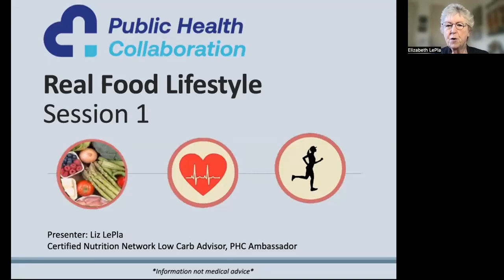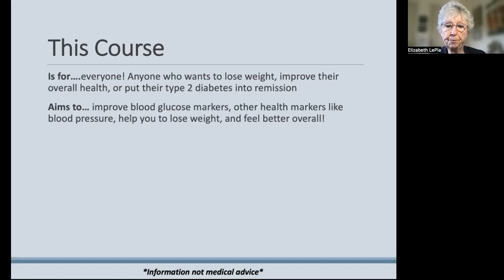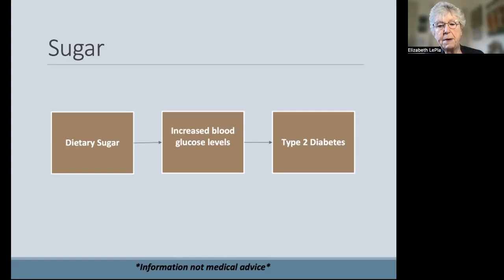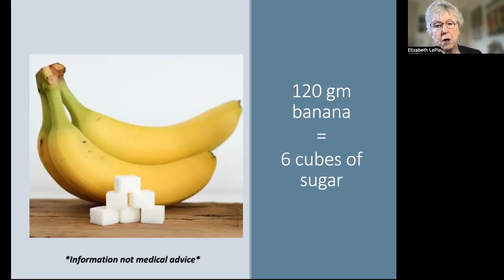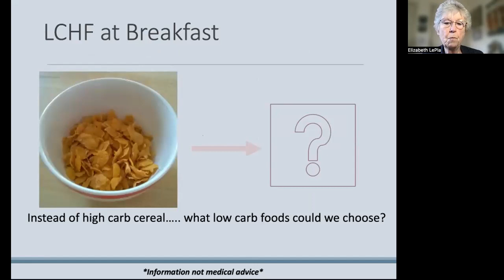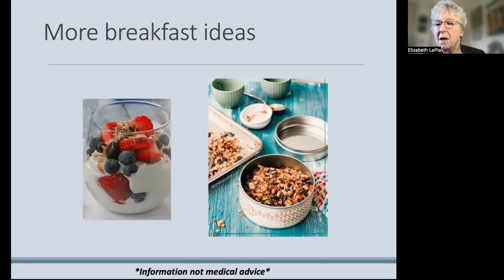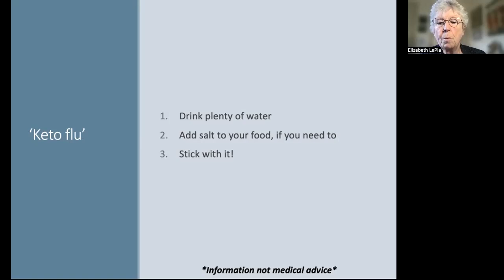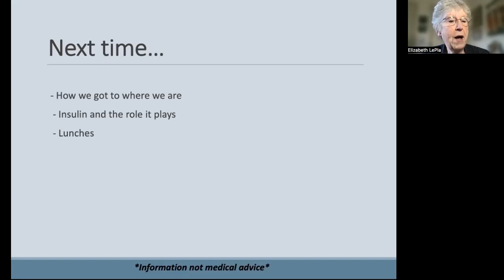The Real Food Lifestyle Course - Session 1 of 8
Join our free support group and gain access to all the accompanying resources @

Chapters
0:00 - Welcome from Sam Feltham
1:00 - The Real Food Lifestyle Course with Liz LePla